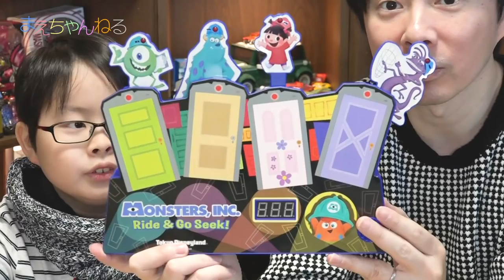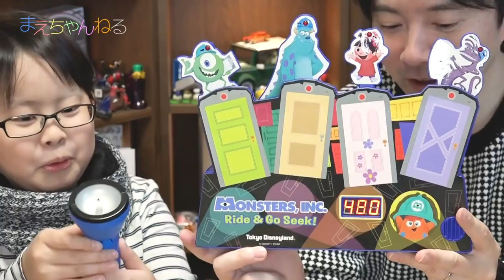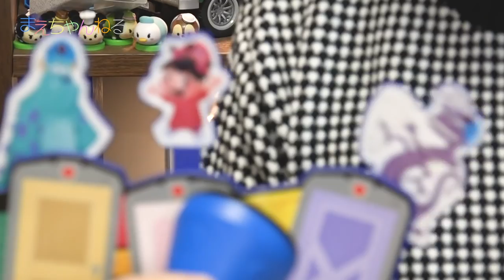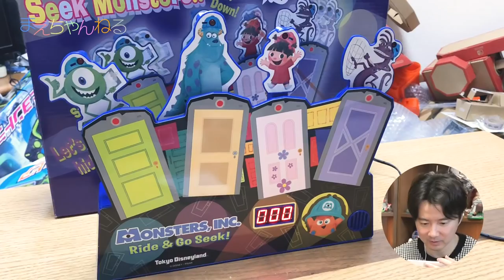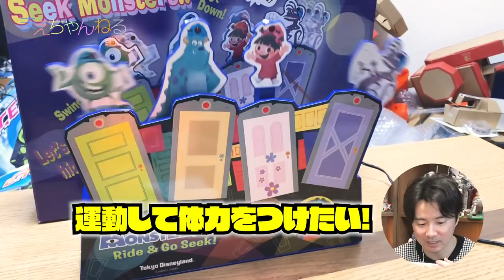2019年の抱負をディズニーのゲームをやりながら語ってみました！私にはハンデあり(汗) Disney MONSTERS, INC. Seek Monsters!! | まえちゃんねる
2019年の抱負を語りながらディズニー モンスターズインクのゲーム「Seek Monsters!!」をやってみました！
今年もは私に低周波治療器のハンデありですwえいしんが自由に強度をコントロールできます(笑)

【関連動画】
☆2018年の抱負をジェンガをやりながら語ってみました！私にはハンデあり(汗)

▽まえちゃんねる Tシャツ 販売中♪